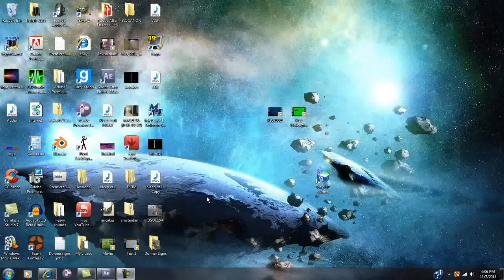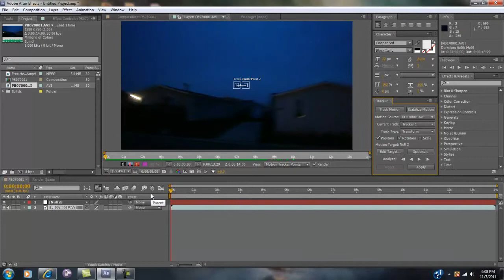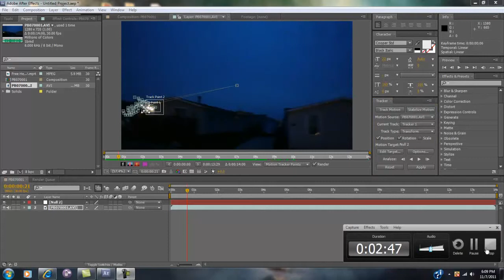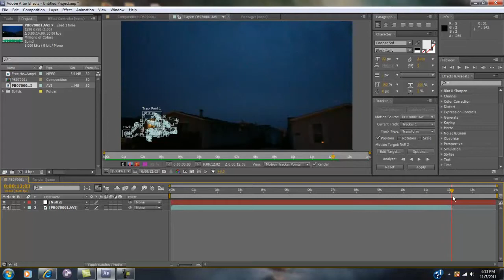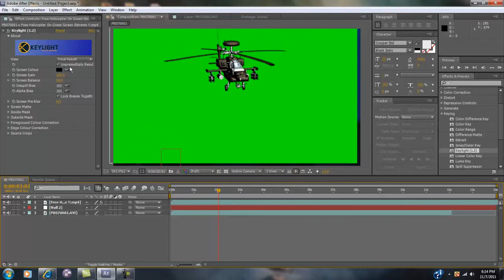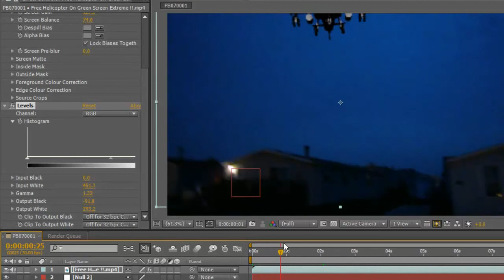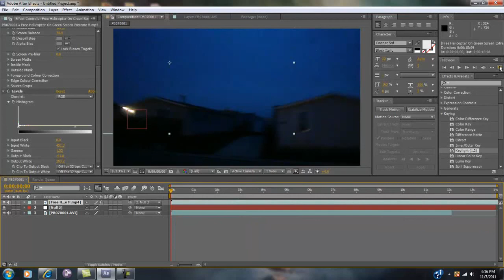How to make a flying helicopter in After effects CS5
This video will show you how to make a helicopter in after effects CS5

You will need motion tracking and keylight 1.2

Here's the link for the helicopter